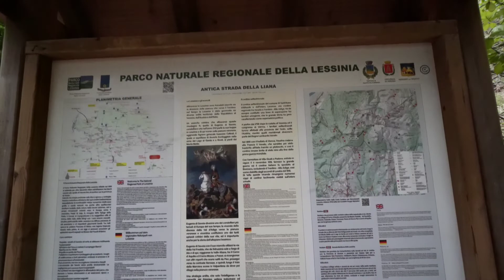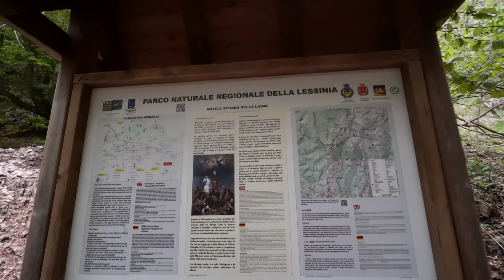Cum să Ajungi la Grotta Ciabattino 🤗